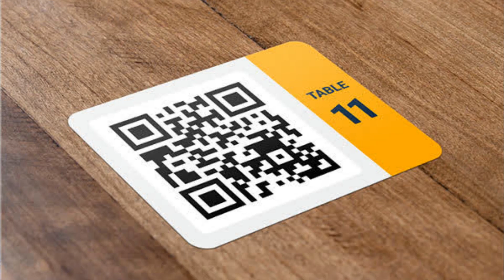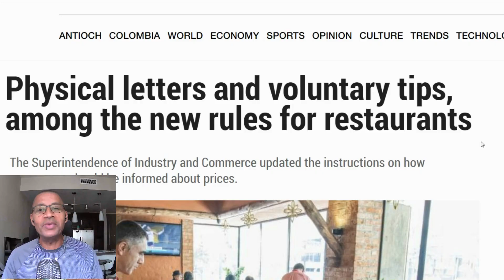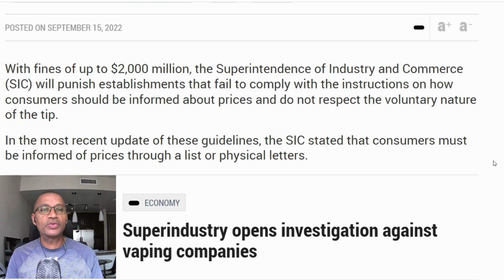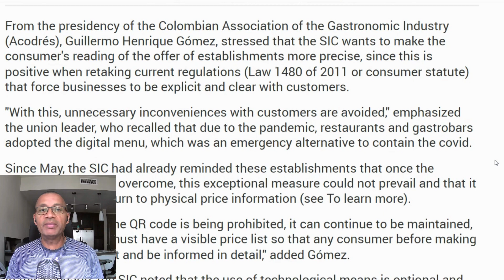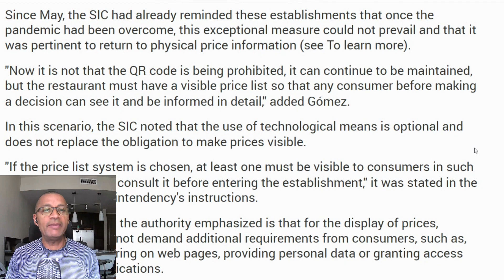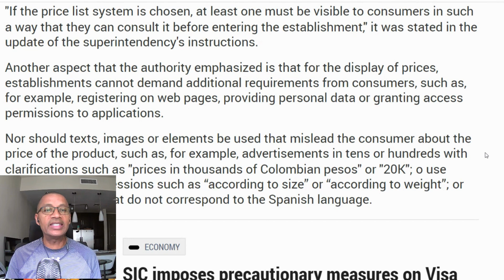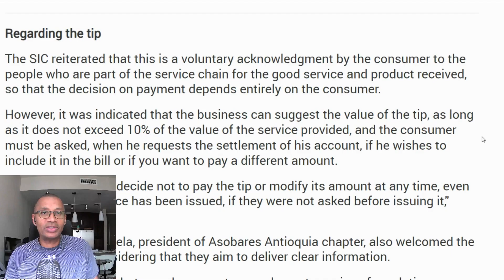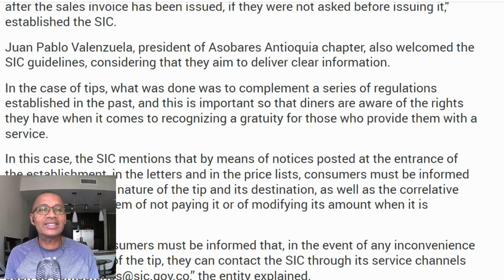Physical Menus & More New Rules For Restaurants Regarding Tips In Medellin Colombia 2022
Physical Menus & More New Rules For Restaurants Regarding Tips In Medellin Colombia 2022. This video is about the colombia new restaurant rules regarding physical menus with pricing for colombian restaurants. Restaurants can still use qr codes, but must also present physical menus colombia. This is for Colombia and not only medellin restaurants. This is a September update for medellin colombia 2022. So when you're visiting the parque lleras restaurants, keep this information in mind.

Mi objetivo final es motivar a otros a viajar. Realmente creo que viajar cambia quién eres para mejor. Perspectivas diferentes; realidad diferente. Espero motivar y alentar a otros a obtener su pasaporte y explorar nuestro país y el resto del mundo.